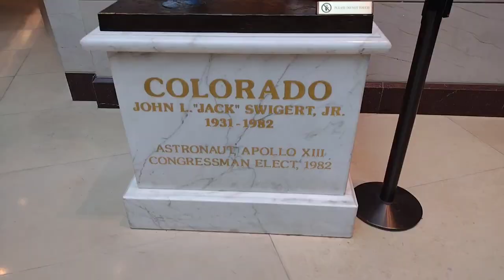I visited the U.S. capitol! (exploring Washington D.C. Part 3)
Subsribe!

Background music cap cut credit to: SAKUMATATA-Easy chill morning music for VLOG(1188487)